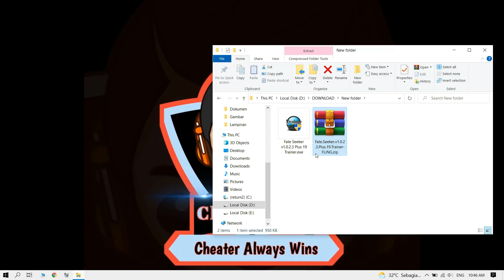Fate Seeker Cheats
Fate Seeker is an original action role-playing PC game developed by JSL ENTERTAINMENT. You play as “the Chosen One”, destined to change the universe. Wonder freely in countless main storyline, and challenge yourself to solve mysteries, master martial art and nurture friendship or even true love.

Game Gendre : RPG, Martial Arts, Action RPG, Adventure, Action, Turn-Based, Singleplayer

00:00 - How to install trainer
00:41 - Edit Money
01:11 - Edit Bagua / heart / Practice Points
01:29 - SKill Instant Cooldown
01:59 - Set Game Speed
02:23 - God Mode / Igmore Hits
02:50 - Infinite HP
03:12 - 100% Critical Chance
03:41 - Super Damage / One Hit Kill
04:05 - Highlight Hidden Items & Interactables
04:24 - Autro

TRAINER:
Author : FLiNG
Game Version : v1.0.2.3+
Trainer Language : English
Number Of Functions : 19 Options
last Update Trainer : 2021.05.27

⚠️ How to install a trainer:
1. Download the trainer (check Comment Pin)
2. Open the download file using WinRaR
3. Run the file trainer (Click 2x Trainer) Or right mouse click and Run As Administrator
4. Play the game : Fate Seeker
5. After playing the game, turn on Toggle the cheat in the trainer or Use Numpad.

FUNCTION TRAINER:
Num 1 – God Mode/Ignore Hits
Num 2 – Infinite HP
Num 3 – Infinite SP
Num 4 – Skills Instant Cooldown
Num 5 – No Faint
Num 6 – No Knockback
Num 7 – Always Knockback Enemies
Num 8 – One Hit Faint Enemies
Num 9 – 100% Critical Chance
Num 0 – Super Damage/One Hit Kill
Num . – Damage Multiplier
Num + – Defense Multiplier

NOTES :
1. “Infinite Items”: Takes effect when opening items menu, only works for medicines and materials.
2. “Max Friendship”: Takes effect when friendship increases.

L1NK: Check in the Pin Comments Column